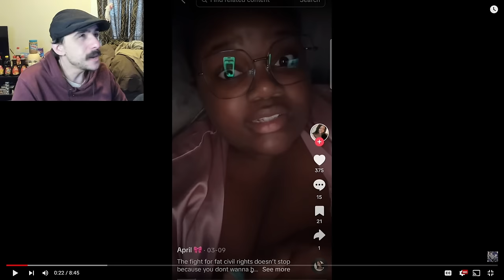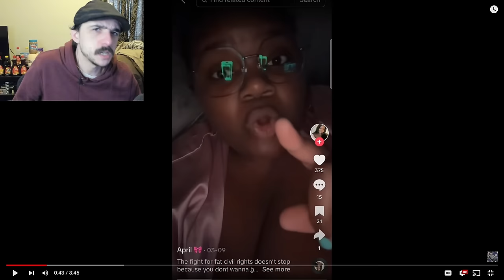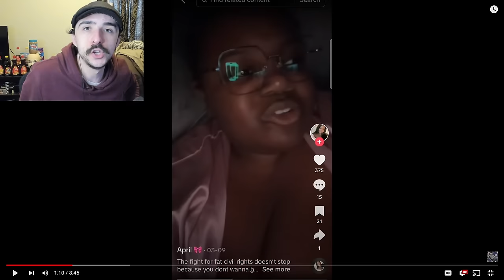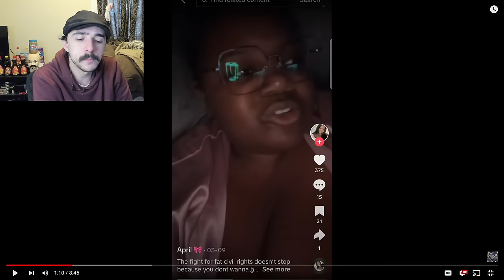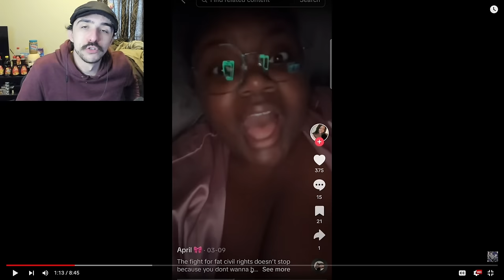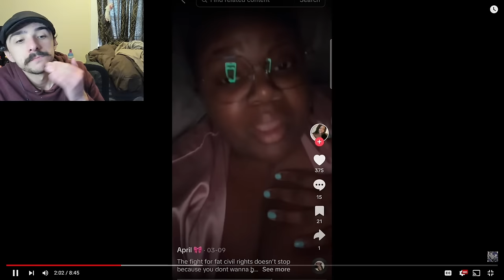"White Women Are Attacking Fat Acceptance!"